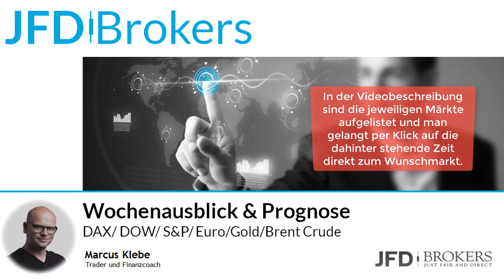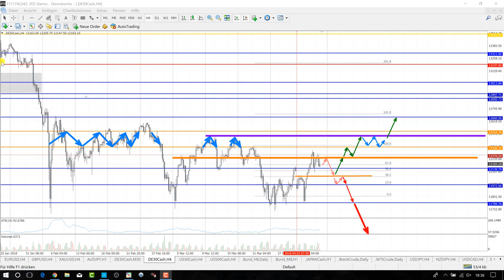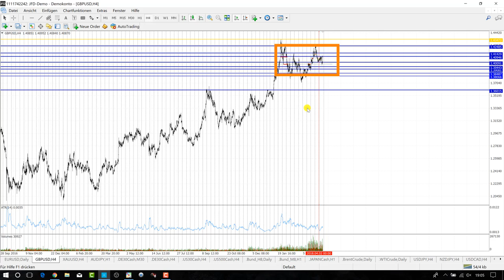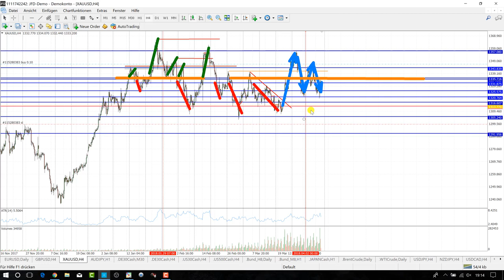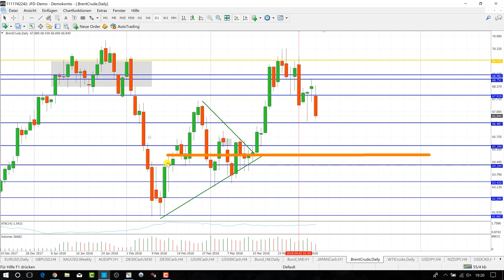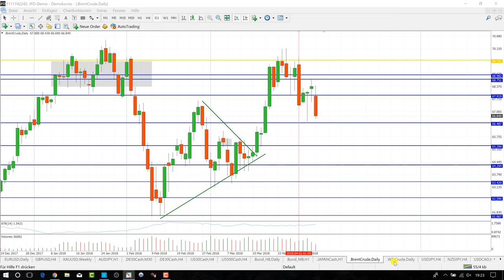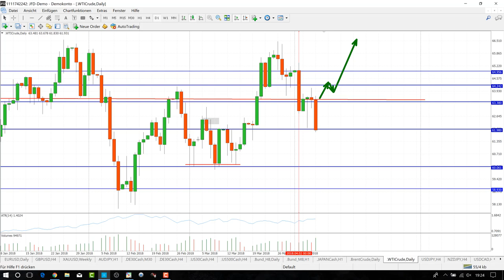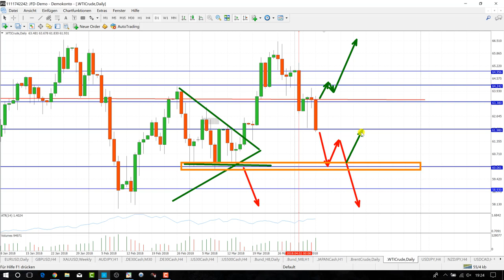Trading Wochenanalyse KW15/2018 mit Marcus Klebe